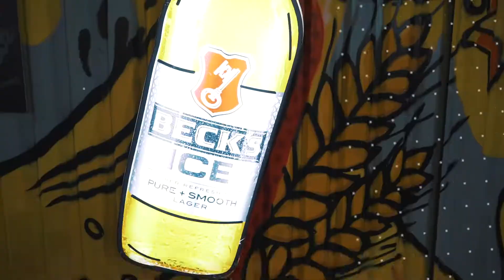EVENT BECK'S ICE | ANDY PRODUCTIONS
Andy Productions là công ty truyền thông được hình thành từ 2019, hoạt động chính media với các lĩnh vực như: Music Video, TVC, Viral Video,... Với kinh nghiệm nhân sự hơn 10 năm, Andy Productions tự tin với những dự án lớn và không ngừng học hỏi hoàn thiện mỗi ngày.
➣ Live Concert "HOA" và chặng đường âm nhạc 10 năm của nhạc sĩ Nguyễn Minh Cường:
SĐT: 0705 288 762 (Mr. Andy)
Địa chỉ: 1002 Tạ Quang Bửu, Phường 6, Quận 8, Tp Hồ Chí Minh